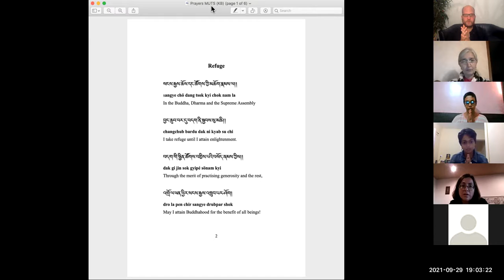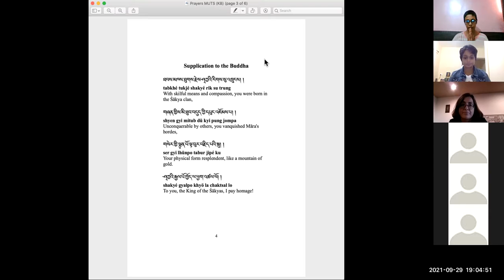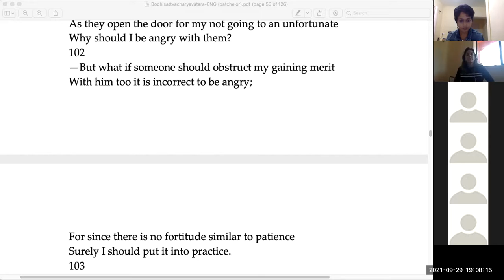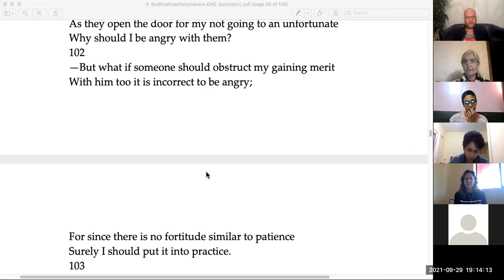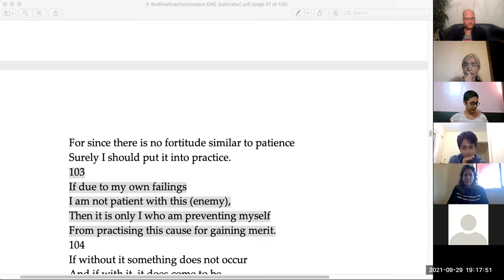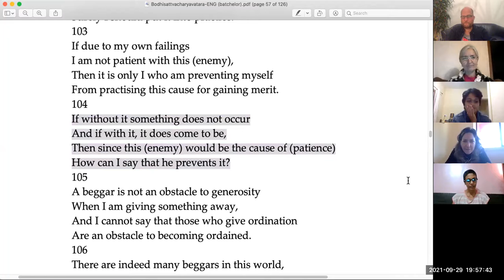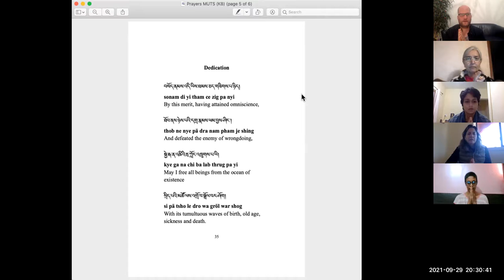Part 51 (chapter 6) - Buddhist Studies with Arne Schelling: The Way of the Bodhisattva by Shantideva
Buddhist Studies with Arne Schelling: The Way of the Bodhisattva by Shantideva

The Bodhicharyavatara

The Bodhicharyavatara teaches the complete Mahayana path to enlightenment, including all necessary preliminary, main, and concluding practices. A perfect path in itself, it is also at the same time a perfect support for all practitioners of the Vajrayana teachings in general. Practitioners learn how to develop the motivation of bodhichitta, as well as how to carry out the application of the six paramitas or transcendental perfections. They learn how to fuse their practice of bodhichitta and the five first perfections with the sixth perfection, wisdom. Arne Schelling is going through this text verse by verse, line by line, drawing from around fifteen classical and more recent commentaries from all different Tibetan traditions, and building bridges to the modern way of thinking. Arne’s style is very thorough, humorous and very engaging with the audience.

His Holiness the 14th Dalai Lama:

“Shantideva composed his text in the form of an inner dialog. He turned his own weapons upon himself, doing battle with his negative emotions. Therefore, when we teach or listen to this text, it is important that we do so in order to progress spiritually, rather than making it simply a subject of academic study. If I have any understanding of compassion and the practice of the bodhisattva path, it is entirely on the basis of this text that I possess it.”

Dzongsar Khyentse Rinpoche on one of the main commentaries that Arne is using, Khenpo Kunzang Palden’s Nectar of Manjushri’s speech:

“This is a must have, must read, must contemplate, and must follow book for those who wish to exercise the privilege of being heir to Shakyamuni Buddha’s unique heritage”